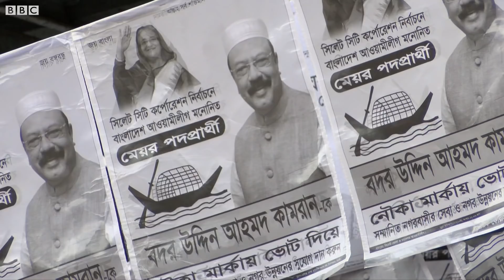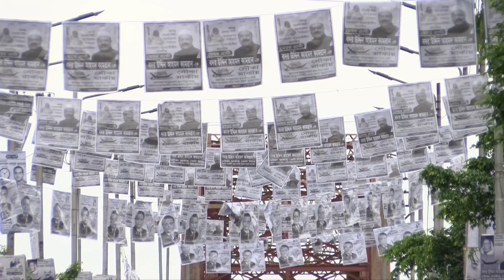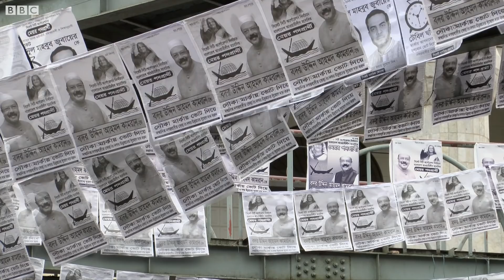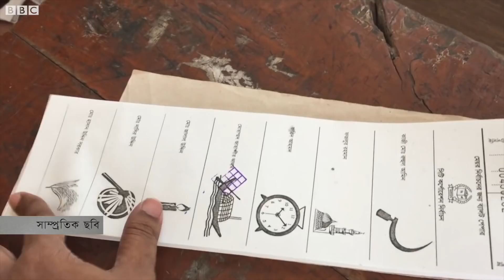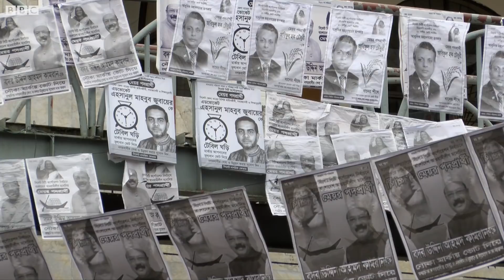আসন্ন সিটি কর্পোরেশন নির্বাচন নিয়েও সন্দেহ?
বাংলাদেশে নিবন্ধন বাতিল হওয়া দল জামায়াত ইসলামী অনেক দিন ধরে প্রকাশ্যে রাজনীতি করতে না পারলেও, সিলেটে চলমান সিটি করপোরেশন নির্বাচনের প্রচারনায় একজন জামায়াত সমর্থিত প্রার্থীকে জোরেসোরে প্রচার চালাতে দেখা যাচ্ছে।

তবে সিটি নির্বাচনগুলোতে ভোট চাইতে গিয়ে প্রশাসন, পুলিশ ও সরকারি দলের যে বাধার অভিযোগগুলো করছিল বিএনপি ও বিরোধী জোটগুলো, সেই ধারাবাহিকতা কি আসন্ন রাজশাহী, বরিশাল ও সিলেট সিটি নির্বাচনে থাকছে?